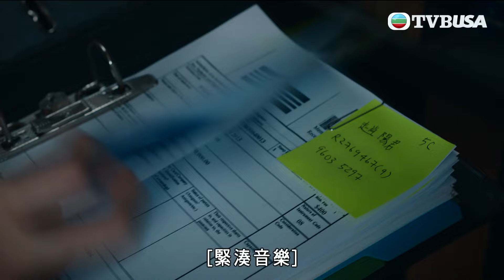異空感應｜大家以後坐埋同一條船 冇得縮沙！｜驚悚懸疑劇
犯罪側寫專家方日進收到離奇求助電話，來電者竟來自未來，預告多宗殘暴兇案即將發生！日進夥同女幹探邢可嵐、法醫助理莊定勤，力圖阻止命案，兇徒卻早着先機下手⋯⋯日進終於知悉來電者的真正身份，並得知可嵐將身陷危機，以及自己的最終命運！然而，日進與未來來電者失去聯繫，殺手正向他們步步進逼！死亡的時鐘開始倒數，一宗又一宗難以破解的兇案接連發生，日進要跟時間競賽，盡快捉拿殺手，改變未來⋯⋯